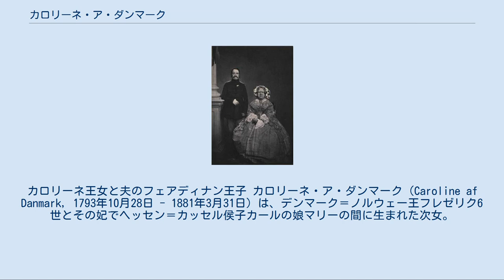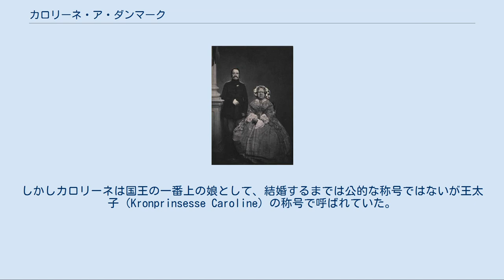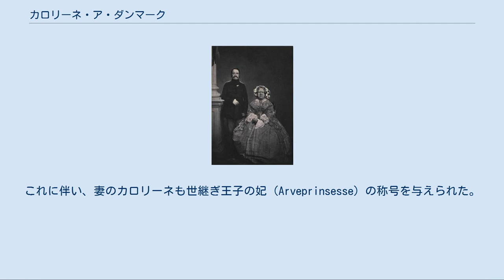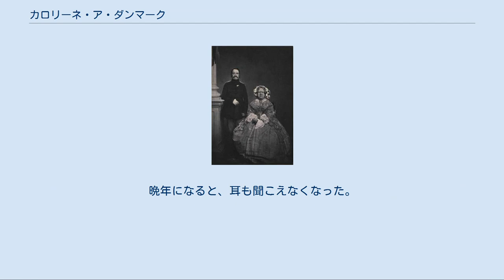カロリーネ・ア・ダンマーク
カロリーネ王女と夫のフェアディナン王子 カロリーネ・ア・ダンマーク（Caroline af Danmark, 1793年10月28日 - 1881年3月31日）は、デンマーク＝ノルウェー王フレゼリク6世とその妃でヘッセン＝カッセル侯子カールの娘マリーの間に生まれた次女。
父の従弟フェアディナン王子に嫁いだ。
夫君が1848年から1863年までデンマーク王位の推定相続人だった間、世継ぎ王子の妃（Arveprinsesse）の称号で呼ばれていた。
 カロリーネは両親の第三子、次女としてコペンハーゲンのクリスチャンスボー宮殿で生まれた。
父は精神異常の祖父クリスチャン7世の摂政を1784年から務め、1808年に王位を継承している。
彼女より先に生まれていた兄姉は生まれてすぐ死んでいたため、カロリーネの誕生と成長は国民に非常に喜ばれた。
カロリーネが生まれて間もなくクリスチャンスボー宮殿が火事で焼けおちたため、彼女は両親と一緒にアマリエンボー宮殿で育った。
カロリーネは父フレゼリク6世と非常に仲が良かったと言われる。
カロリーネは幅広い教育を受けたが高度というわけではなかった。
彼女には秀でた知性もなく、容姿もぱっとしなかった。
 父王には成育した息子がなく、カロリーネと妹のヴィルヘルミーネはサリカ法の存在のため王位を継承できなかった。
しかしカロリーネは国王の一番上の娘として、結婚するまでは公的な称号ではないが王太子（Kronprinsesse Caroline）の称号で呼ばれていた。
カロリーネには何度か縁談があったが、いずれも実現に至らなかった。
1810年、フランス皇帝ナポレオン1世はスウェーデンの王位継承者に指名されたアウグステンブルク家のカール・アウグストとカロリーネの結婚を提案した。
父王は不賛成ながらも縁談を進めたが、結局カール・アウグストの突然死のため縁談自体が流れた。
またイギリス王ジョージ3世の三男クラレンス公ウィリアムとの縁談も不成立となり、1812年には母マリア王妃の末弟のヘッセン＝カッセル侯子クリスティアンと婚約したが、クリスティアンとは1814年に死別した。
 1829年8月1日、35歳になっていたカロリーネは父の従弟にあたるフェアディナン王子とフレゼリクスボー宮殿で結婚した。
この結婚はデンマーク王家内の本家と分家を結び付けるための政略結婚であった。
カロリーネと夫フェアディナンの間に子供は出来なかった。
結婚後、カロリーネが王太子と呼ばれることは無くなった。
 1830年、カロリーネは大やけどを負い、容姿を著しく損なった。
彼女が髪に付けていた飾りに火が燃え移り、カロリーネの髪と顔を激しく焼いたのである。
顔の火傷の跡は生涯残った。
カロリーネは鏡を見るたび、これほど酷い容姿になっても友人たちが彼女を見るのを避けないでいてくれることに、非常に感謝していたと言われる。
1858年、カロリーネは再び同様の事故で火傷を負っている。
 義兄の国王クリスチャン8世が1848年に亡くなり、その一人息子フレゼリク7世（カロリーネの妹ヴィルヘルミーネの元夫でもある）が即位すると、カロリーネの夫フェアディナンが息子も弟もいない新王の推定相続人となり、世継ぎ王子（Arveprins）の称号を与えられた。
これに伴い、妻のカロリーネも世継ぎ王子の妃（Arveprinsesse）の称号を与えられた。
しかし夫はフレゼリク7世の死の直前に死んだため、カロリーネはデンマーク王妃にはなれなかった。
 1848年以後、カロリーネは夫と共に父王フレゼリク6世が改築したベアンストーフ宮殿（Bernstorffs Palæ）で暮らしたが、宮廷では何の役割も果たさなかった。
カロリーネは夫との静かで落ち着いた暮らしを好み、夫の浮気癖や借金にも目を瞑った。
1839年に父王が死ぬと、カロリーネは父の思い出にこだわり、宮廷から遠ざかっていた。
夫は宮廷で甥フレゼリク7世の妻ルイーセ・ラスムセンの付添役を務めたが、カロリーネ自身は国王ともその妻とも疎遠だった。
1853年、コペンハーゲンでコレラが発生した時、カロリーネと夫フェアディナンは王家の他の人々と違い首都を離れなかったため、国民から大いに尊敬を集めた。
 カロリーネは熱心な愛国者で、デンマークが最上の国なので外国に行く理由などない、というのが口癖だった。
未亡人になった後、カロリーネは夫の作った借財の返済に追われながら、孤独な余生を送っ...